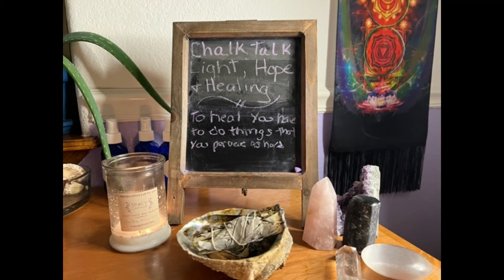To Heal You Have To Do Things That You Perceive As Hard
Tracy Gohrick Light. Hope and Healing is where we talk about why you have stress, anxiety, pain, illness, and how to heal it.

Tracy is a Healing Coach, Energy Healer, Spiritual Mentor, Intuitive, and a Channel. She works with you and your guides to get the best outcome that you and your soul will allow.

Tracy has a membership program Tracy’s Sacred Tribe click below to find out more.

There are a variety of ways to work with Tracy

Warning this episode contains healing meditation at the end. If you are driving or using heavy equipment while listening please stop the podcast when it gets to the meditation. It is a very powerful energy and could make you sleepy and or lose concentration.

WE DO NOT OFFER MEDICAL ADVICE, COURSE OF TREATMENT, DIAGNOSIS, OR ANY OTHER OPINION on your conditions or treatment options.